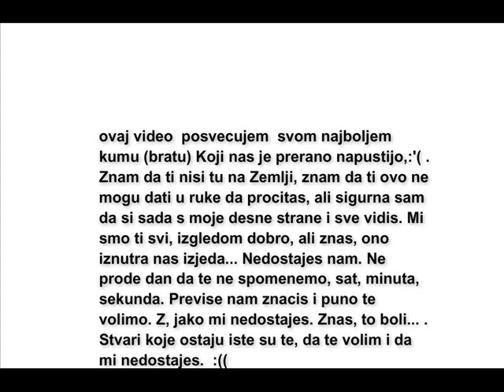In memoriam Elvis Ibrakic.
sada ti na nas gledas s nebeskih visina,
nisi trebao da odes nek te nama vrate,
svi su tvoji ovde to neka gore shvate.za tebe ovde ima zivota,jos uvek ima mesta,
vrati nam se smesta ne zanimaju me price,
ne zelim da cujem brate da te nema vise sada tako prazno je u srcu mom,vrati nam se vrati Kume moj,
bez tebe sve tako pusto je znaj,nasem bolu nema kraj, ostale su samo rane kojim leka nema
kako da se pomirimo da vise s nama nisi,
ma gde god da si sada brate ti znas nase misli,
znas kako je tesko nema te oko nas,
dok ulicom setam ko da jos cujem tvoj glas,ne dam da tvoj lik se iz secanja izbrise,
ziveces u nama i ako te nema vise,
svi smo mi u bolu isti svima nama falis,
da se zezas s nama da s nama ostaris,
Bog je nesto drugo izgleda imao u planu,
poveo te kod njega nama ostavio ranu,
al znamo bar jedno sada kad te nema vise,
u raju si sa andjelima dok ti ovo pisem,
pocivaj u miru nek ti je zemlja laka,
volece te zauvek Tvoja Mala seka♥